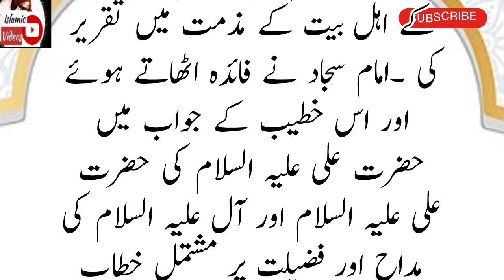Hazrat Bibi Sakina Ki Shahadat Ka Waqia || Karbala Ka Waqia || 10 Muharram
Urdu kahaniyan
Ikhlaqikahaniyan
Moralstories
Islamic

Voice: Noshii Gull
Label:Noshi_OfficialUK:
Editor:My'Self